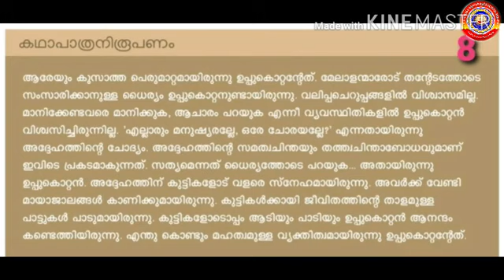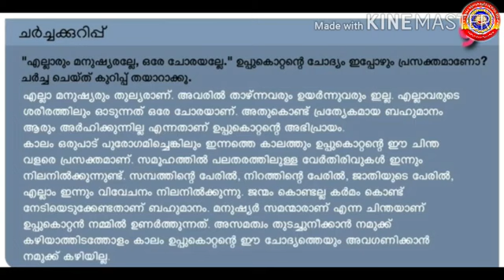Standard 6 Adisthanapadavali Unit 2 കേരളീയം Lesson 1 Notes - ജീവിതത്തിന്റെ ഉപ്പ്